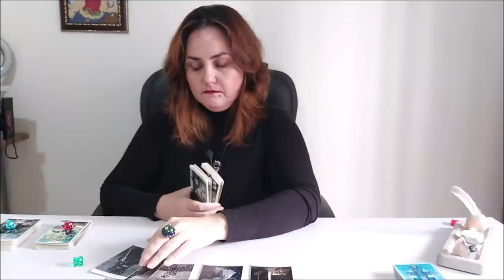Энергии 2021 года.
Тайм коды:
00:00 - вступление, обязательное к прослушиванию!
4:47 - голубой камешек
30:15 - красный камешек
47:38 - зеленый камешек